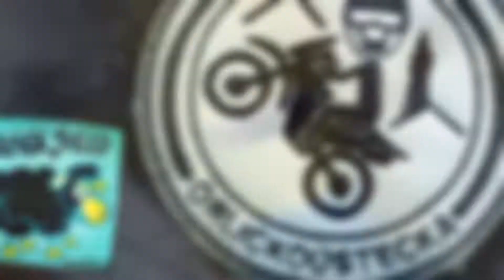GPS tracker 21.10.2018 aneb, Pepik dojel na dědinu.😃